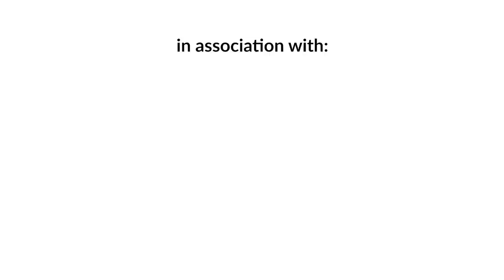Episode 79: Prof. Dr. Madhav Prasad Pokhrel | Sushant Pradhan Podcast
Prof. Dr. Madhav Prasad Pokhrel is a retired linguistics professor at Tribhuvan University with a Ph.D. in Linguistics from Deccan College, University of Pune, India. He is also the chief editor of "Encyclopedic history of Nepali literature" and an advisory expert in the Language Commission, Government of Nepal. In this Podcast, Mr. Pokhrel and Sushant discuss Nepali languages, Barnas, ethnic groups, their languages, cultures, the importance of pronunciation, and much more.

TEAM MEMBERS:
- HOST: Sushant Pradhan
- MANAGER: Suman Acharya
- PRODUCER: Biraj Neupane
- EDITOR: Ujjal Ale Magar

TIMESTAMPS:
00:00 Barna Mala
03:50 Sanskrit Language
08:18 Old Languages
10:48 Bharobeli Sabda
13:17 Nepali Languages
18:58 Kusunda Bhasa
21:17 Encounter with Kusunda People
27:53 Rare civilizations of Nepal
35:20 Kusunda Tribe
39:03 Why Raute & Kusunda Tribes are in danger
43:04 Demonstration of Kusunda Language
49:39 How language is learned